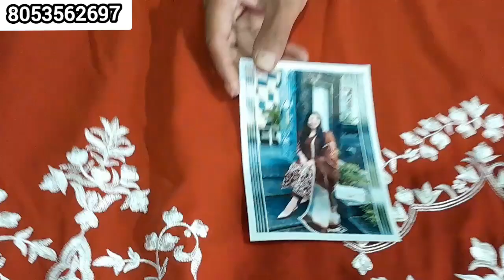Instagram popular design 😍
Fancy beautifull 😍

Instagram new fancy suits 🌹🌹instagramsuit suit Instagram fancy colorfull collection 🤩

🌳18 lakh suit 😍 beautiful 🌳Tree suit

Punjabi suit new design😍

Punjabi new 🤩 suit

Punjabi beautiful 🥰🥰 suit ☺️

lapete Nagin choti Ke🔥🔥 trending shorts  youtubeshorts viral

Your quires 👇🏻👇🏻
beautiful suit collection
punjabi suit
beautiful punjabi salwar suit
beautiful punjabi salwar suit design
be beautiful be stylish
beautiful punjabi suit designs
punjabi suit design
nimrat khaira beautiful suit design💕
punjabi suit designs
punjabi suits
123 go! kevin
123go, 123 go
suit design
beautiful
cutwork wale suit
plain suit
salwar suit
cutwork on plain suit
cutwork design on plain suit
salwar suit design
punjabi salwar suit
latest punjabi suit
new plan suit designs

ladies fancy suit
fancy
fancy suit
fancy suits
lawn fancy suit
fancy suit market
cotton fancy suit
fancy suit designs
velvet fancy suits
fancy ladies suit
fancy suit design 2021
garmi k liye fancy suit
baby and baba fancy suit
fancy suit in just 1000rs
ladies fancy dress
embroidered fancy suits
lawn cotton organza fancy suit
ladies fancy party wear suit
suits
velvet embroidered fancy suits
fancy dresses
fancy suit winter collection new design

today todayshorts short shrishyamclothhousejulana

youtube shorts
shorts viral
viral shorts
Shorts
suits full episodes
suit nimrat khaira
jado suit pake turi tere nal ve
 Suit

Cottudada
fancy Collection
Status
comedy video
daku
daku bass boosted
daku channi nattan bass boosted
daku slowed
daku slowed reverb song
daku song
daku song remix
mr comedian king mm
status chief keef

2022
designer suits
clothes
cinema 4d cloth
Fukra insaan
Triggered insaan
arch digest
architectural digest
architectural digest space savers
fukra insaan live
live insaan
comedy
fun
funny
achi soch status
baby laughing
bhoot ki kahani
blausee design cutting
cycle
golu golu golu
kaccha badam kacha badam
kahi ban kar hawa
kalandar new episode
kalu madari aaya
lana
song
short
achi soch status
anupama dialogue aapko kya
baby laughing
bewafa status
bhoot ki kahani
blausee design cutting
chhota baby
chhote bacchon ki video
chhoti badi chhoti badi
cycle
eating asmr

nepali song
patalu
roast
comedy central
Roast video
Funny shorts
try not to laugh
Reels
instagram reels

bhagyallakshmi full episode today
bhartar song
cgl motivational video

funny shorts
Punjabi suit
Cloth
Partywear suit

abdullah videos
amit
banjara songs dj
battle of jamrud kam lohgarh
bhutni
bts drawing
COW
ghost
gum hai kisi ke pyar mein music
hairstyle for lehenga open hair
hmt tractor
how to make jhumar at home
how to wear hijab for school
kali teri song
kalu madari aaya
mithu mithu tota
monkey
nagin dance
pragati verma new video
rampat harami ki nautanki

animals
aubrey plaza wednesday
badam badam badam
bandar mama
bhootni wala scene
boutique business plan in tamil

blausee design

fancy collection

plan suit

plan suit design

punjabi suit collection

punjabi suit salwar

suit punjabi song status

suit suit

@Durga Cloth House Julana
@Papal Rapria sangwan
@Lakshmi Apparel Julana
@SHUBH CLOTH HOUSE
@Krishna Creation

hariom cloth house julana
krishna design and boutique
laxmi apparel julana
durga cloth house
krishna design
priyanshi fashion
anu cloth house
ladies party wear suit
lakshmi cloth house
shubh cloth house
subh cloth house
be stylish
designer suits
durga cloth house julana new video
laxmi cloth collection
neelam sihag
neelam sihag cloth house
nimrat khaira suit design
punjabi suit salwar
winter suit design